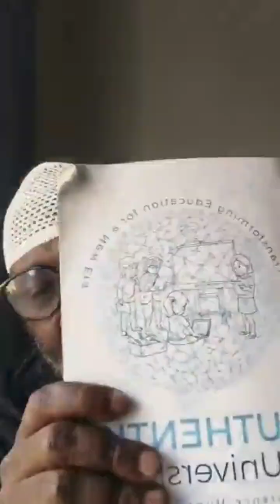ISMA OLEXss ATABUKIDE BOBI WINE NE BEBE Cool Mututamye